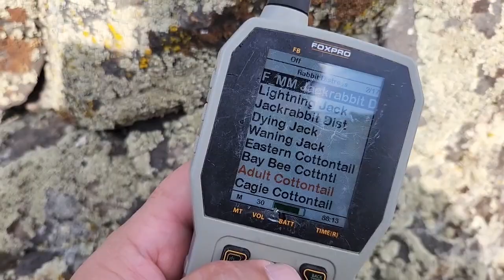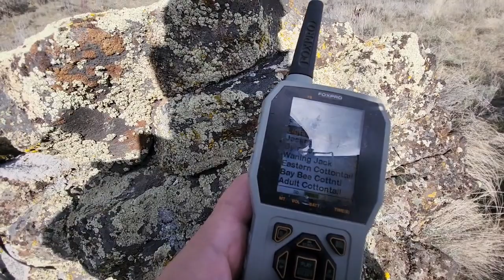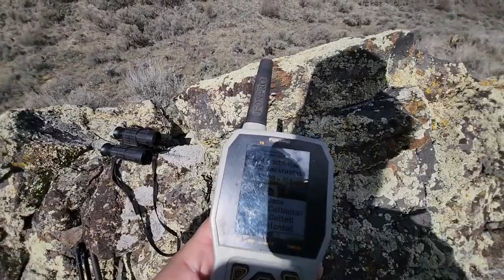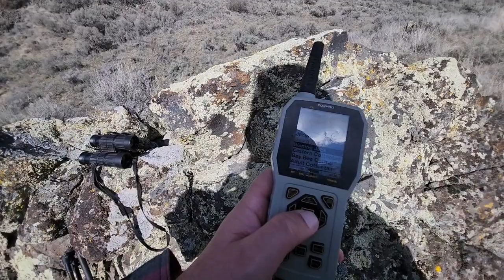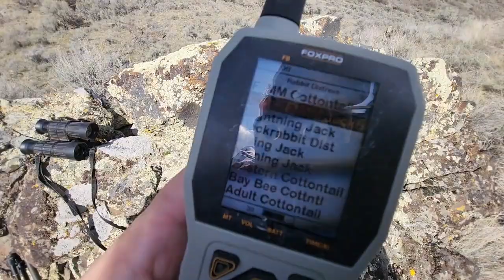The Hijack FoxPro is LOUD in the Coulee!! - Ceth Leonard